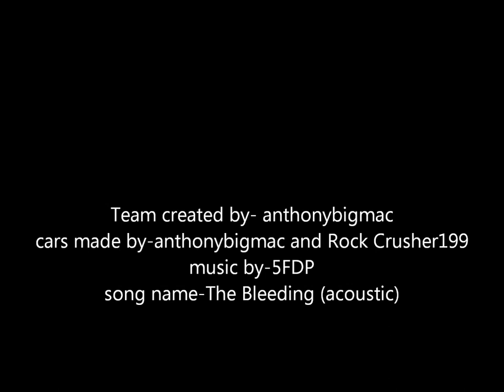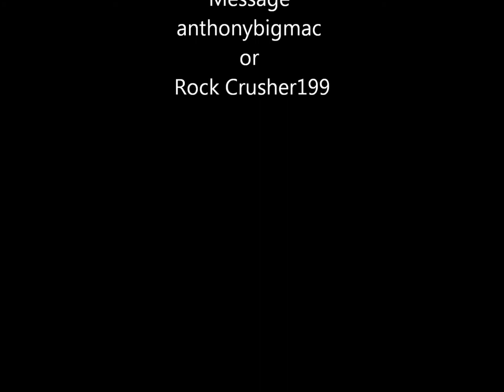5FDP Drift/Club Cars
made by Rock Crusher199